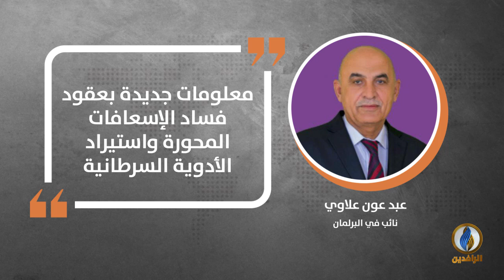في دقيقة .. أبرز التصريحات الصحفية ليوم الجمعة